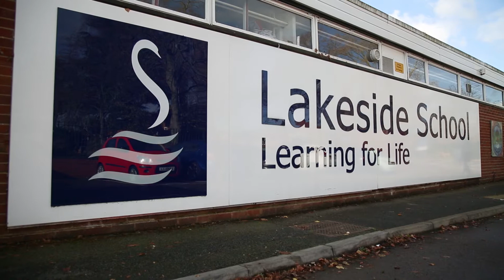Lakeside School Minibus | The Game Fair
A new minibus presented to Lakeside School on behalf of Lord's Taverners, with massive thanks to the fundraising efforts of The Game Fair.